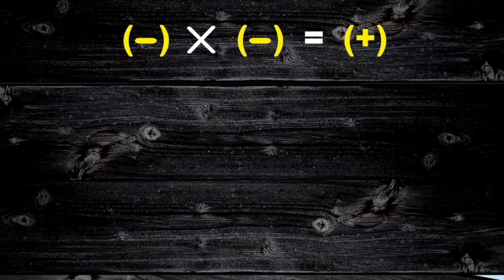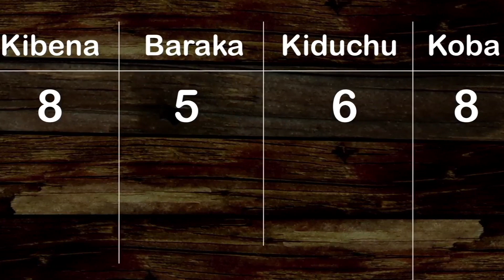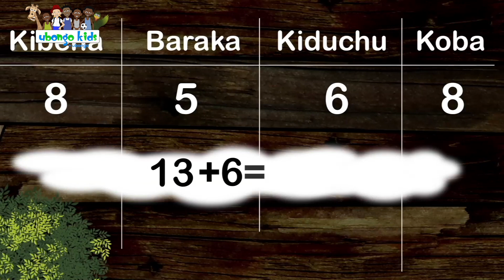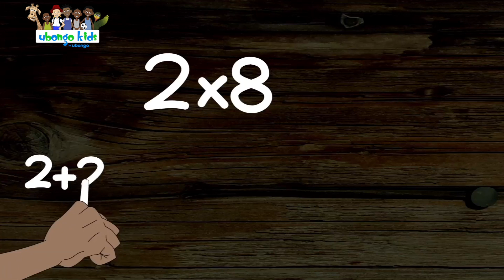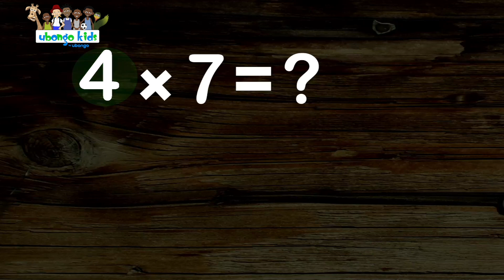Hausa | Faratin Karin Abu | Ubongo Kids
Created by Ubongo: Africa's leading edutainment company, who create fun, localised and multi-platform educational media that reaches millions of families through accessible technologies. Their programs significantly improve school readiness and learning outcomes for kids, and also promote social and behavioural change for kids, caregivers and educators.